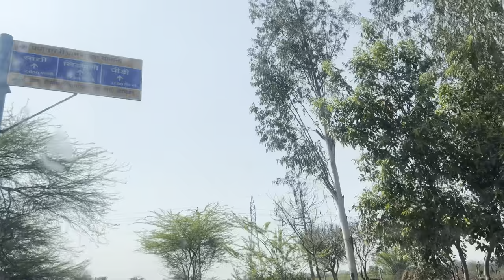Rohtak Sahil ki bua ka ladka ki shadi m system hang 😍😃